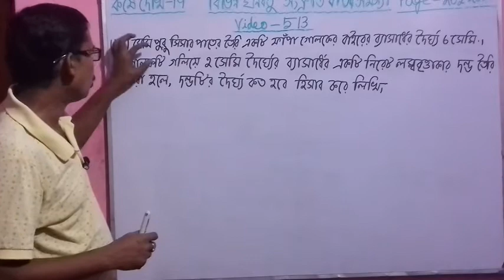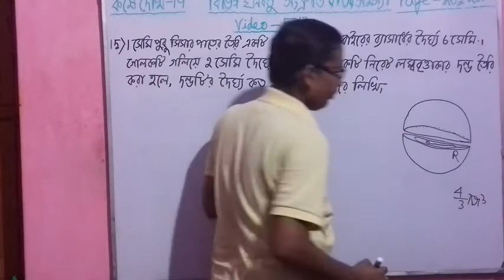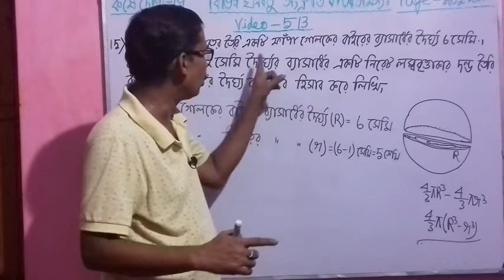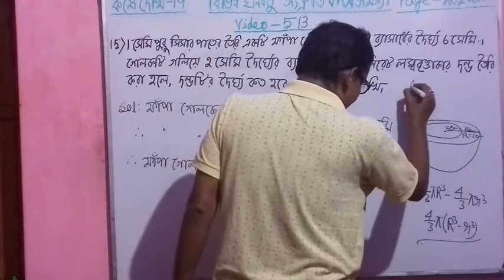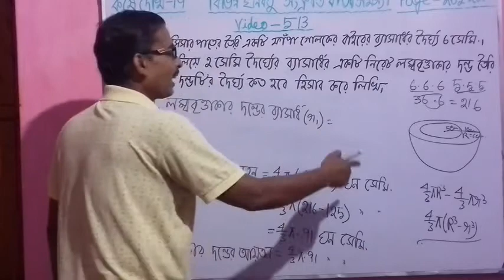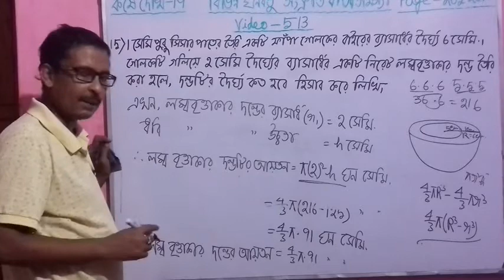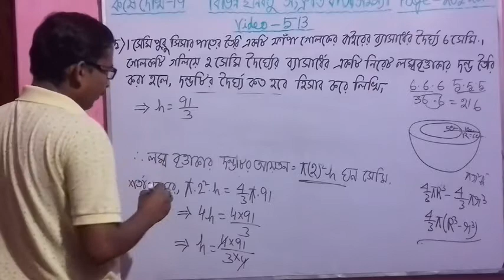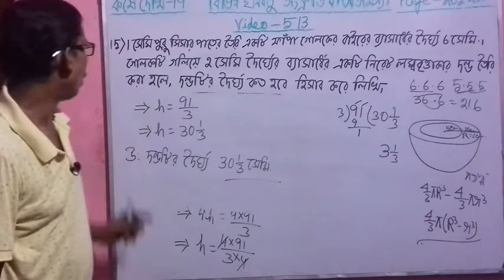Real Life Problems Related to Different Solid Objects Class 10 in Bengali। Exercise 19। Madhyamik।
Video 513।। Real Life Problems Related to Different Solid Objects Class 10 in Bengali।। Madhyamik Mathematics।। Madhyamik Math Class 10 Chapter 19।। Exercise 19।। Ganit Prakash Math Book।। Madhyamik Mensuration।। WBBSE।। Bivinna Ghono Bostu Sankranta Bastab Samosya।। Class 10 Maths।। West Bengal Board।। Practical Problems।। Question No. 15